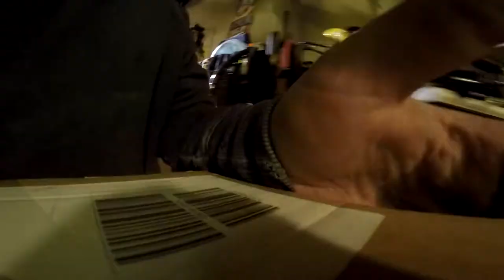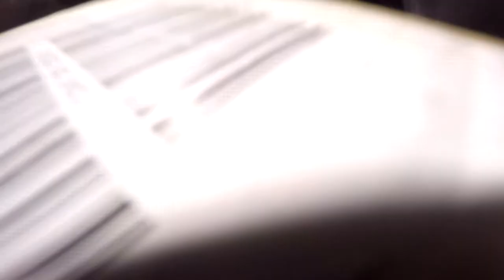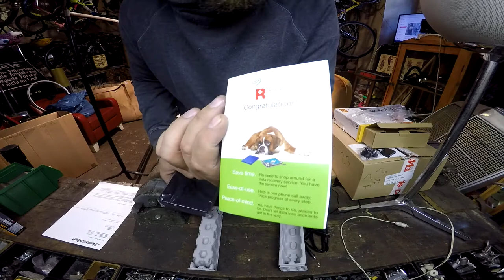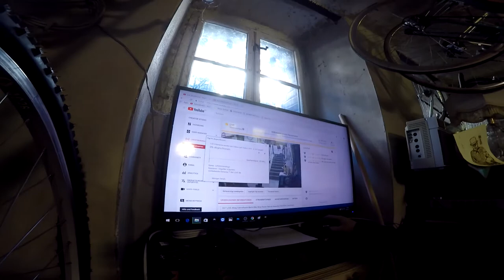277 er Querschnitt der unendliche Datenspeicher + Tinker Bell kopflos + Ofenabriss